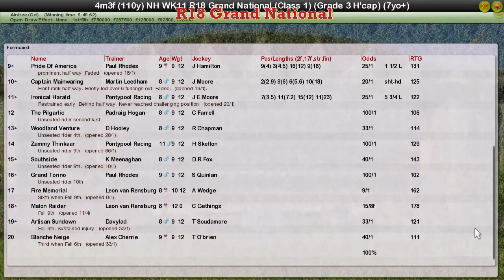NH WK11 R18 Grand National